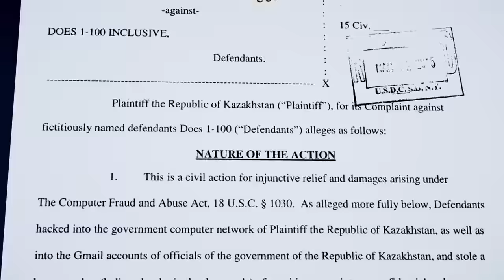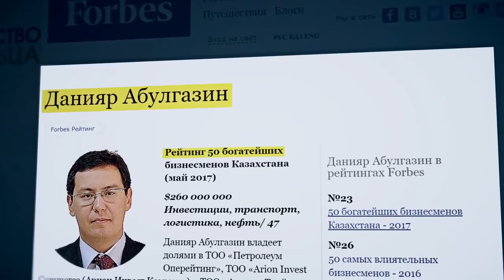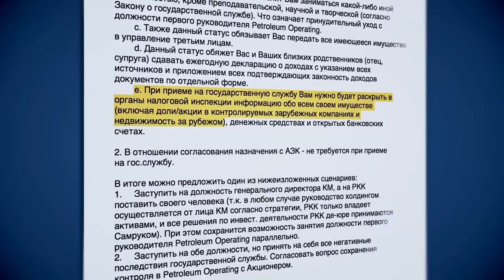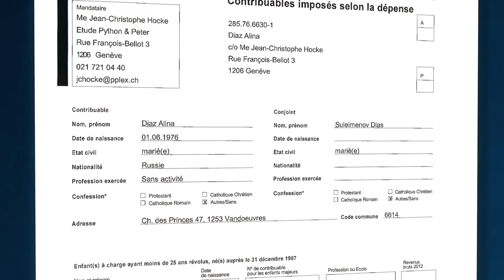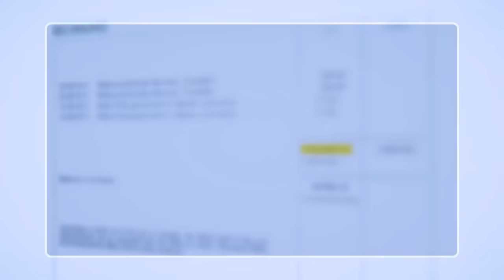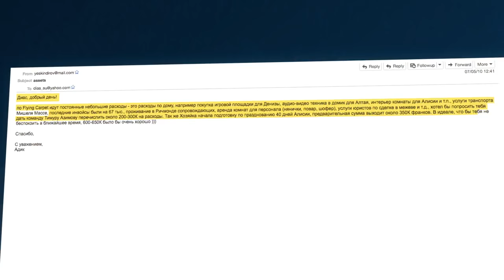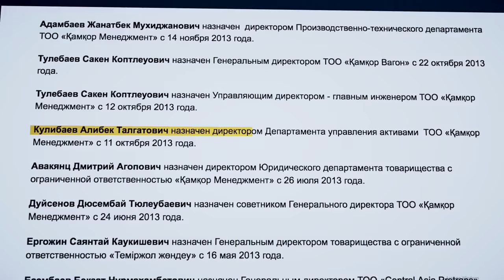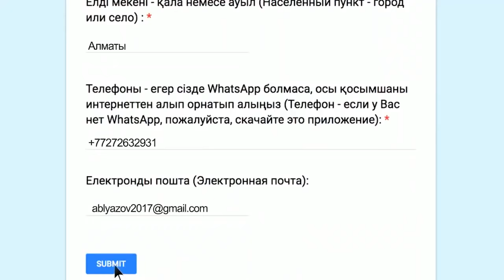Запрещенный к показу фильм в Казахстане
Первая серия “КазМунайДиаз" из цикла антикоррупционных расследований.